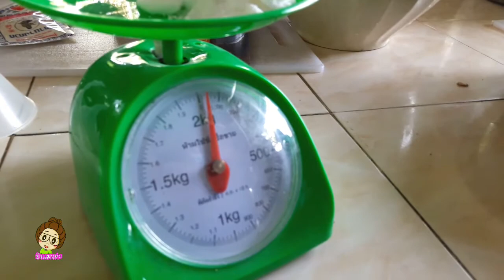อบรมการเพาะเห็ด โครงการลูกพระดาบส วิธีการทำวุ้น PDA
การทำวุ้นเห็ดPDA  อาหารเลี้ยงเชื้อเห็ด